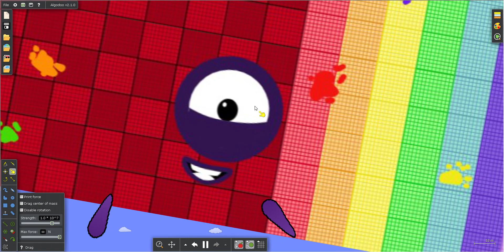New Numberblocks 160000 to 190000